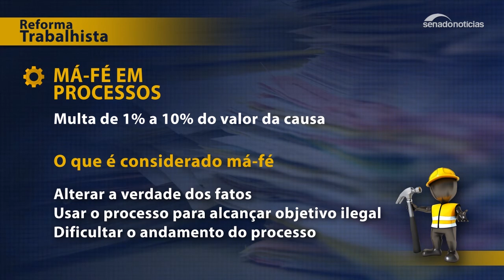Entenda a reforma trabalhista: má-fé em processos